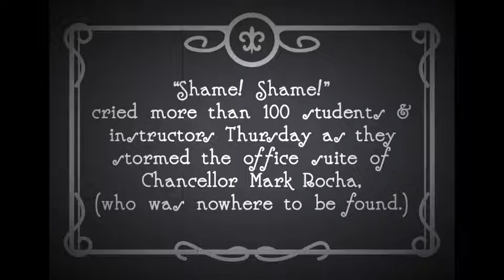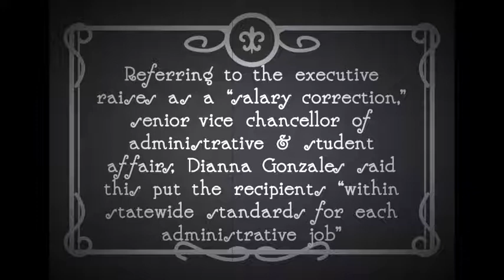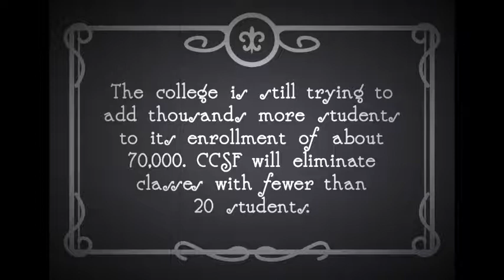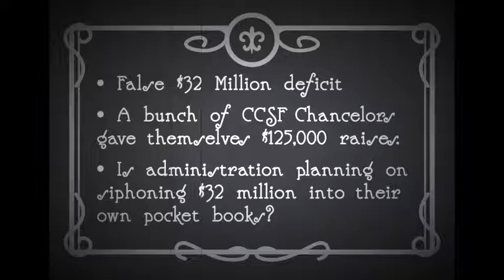San Francisco Chronicle: CCSF silent film